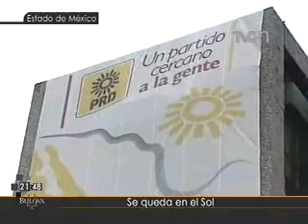Alejandro Encinas se queda en el Sol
DESPUES DE QUE EL PRD RECHAZO LA LICENCIA TEMPORAL, SOLICITADA POR ANDRÉS MANUEL LÓPEZ OBRADOR, EL ASPIRANTE AL GOBIERNO DEL ESTADO DE MÉXICO, ALEJANDRO ENCINAS, ACLARÓ QUE NO TIENE INTENCIONES DE ABANDONAR AL PARTIDO DEL SOL AZTECA...

REITERO SU TOTAL RECHAZO A LA COALICION ENTRE EL PAN Y EL PRD, EN EL ESTADO DE MEXICO, Y ADVIRTIO QUE PREFIERE DECLINAR ANTES QUE  TRAICIONAR SUS PRINCIPIOS...